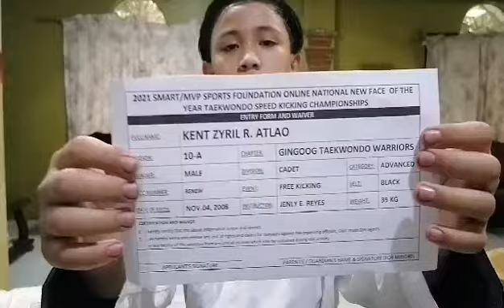KENT ZYRIL R. ATLAO / GINGOOG TAEKWONDO WARRIORS / BLACK BELT / FREE KICKING / CADET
Kent Zyril R. Atlao
Black Belt
Speed Kicking (Free Kicking)
Coach​ Jenly E. Reyes